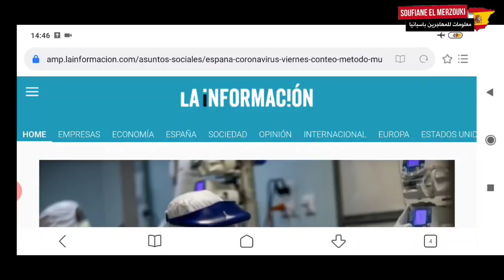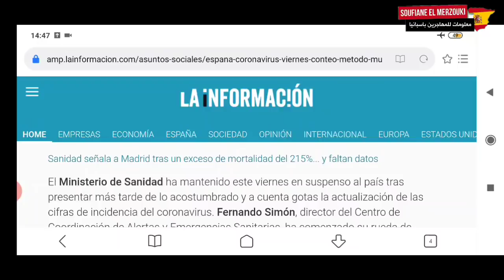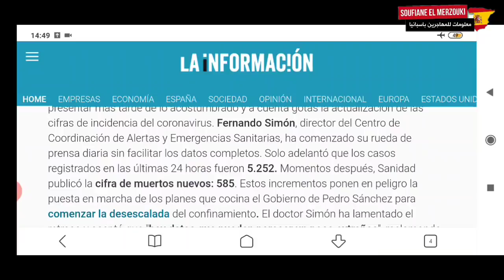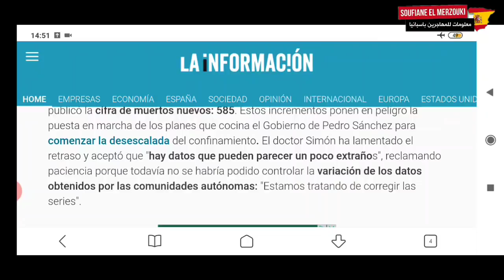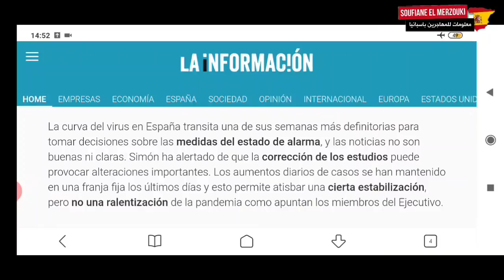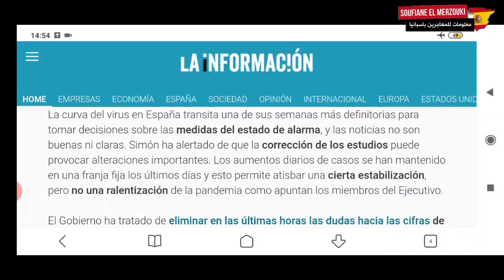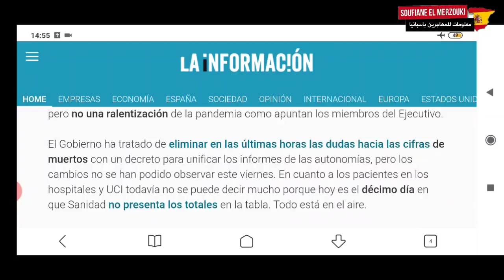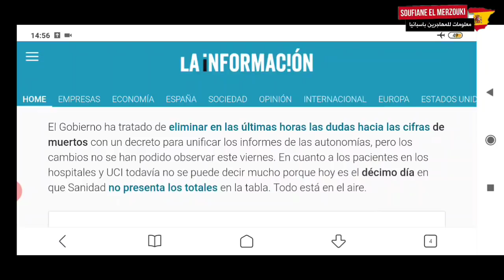تغيرات محتملة قريبا في طريقة التعامل مع الأمور في إسبانيا ⁦🇪🇸⁩⁦🇲🇦⁩🤲